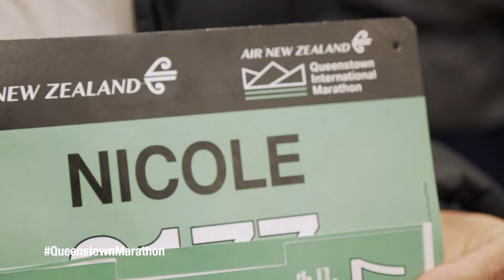Running Mums Australia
Being a mum herself, wanting to share her running journey and simply wanting to connect with other like minded mums out there, Nicole Bunyon decided to create the Running Mums Australia group.

Drawing on the inspiration of the other mums and their stories, little did Nicole realise that her 'want' to connect with others would grow to well over 35,000 mums wanting to connect around Australia and internationally.

For Nicole, running's always been about feeling free, alive, enjoying the adventure and exploring the places running can take you. Without question the 2018 Air New Zealand Queenstown Marathon is FlatOutBeautiful and was the perfect destination to feel free, alive, enjoy the adventure, explore and connect.